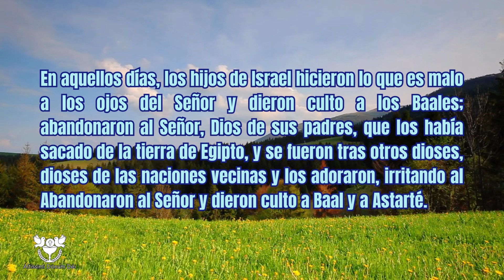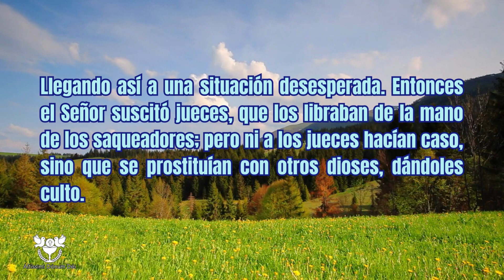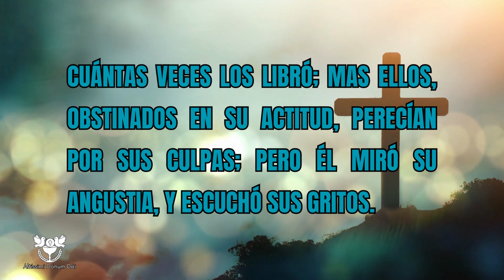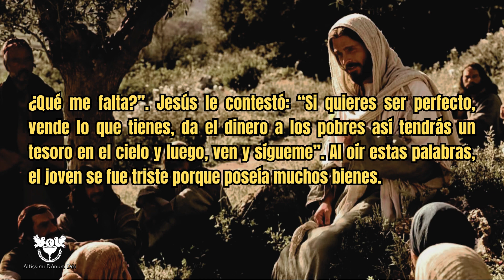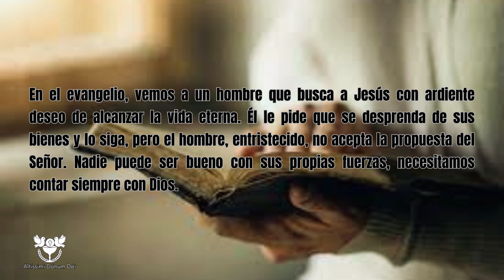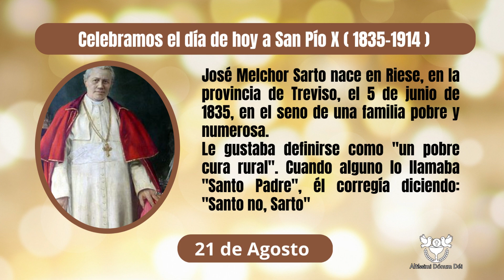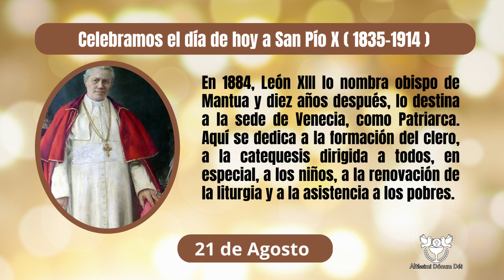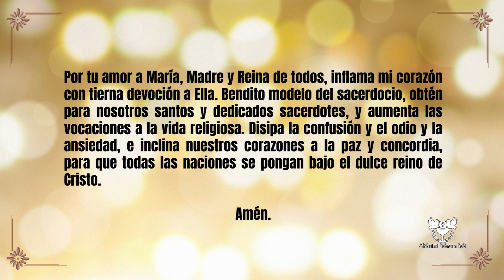📖Lecturas del día de HOY Lunes 21 de Agosto 2023 [REFLEXIÓN] 😇 Santo del día 🙏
lecturas del día de hoy Lunes 21 de agosto 2023:

lecturas y evangelio del día de hoy:

La liturgia de hoy nos ayuda a reconocer nuestra absoluta incapacidad para hacer el bien con nuestras propias fuerzas. En la  primera lectura vemos cómo el pueblo de Israel, no obstante sus promesas de fidelidad a Dios, vuelve a adorar a los falsos dioses y hacer el mal. Ante su obstinación, Dios los abandona a sus propias fuerzas, y ellos llegan a la desesperación. Dios se compadece de ellos y les envía a los jueces, para que los orienten y protejan, pero ellos  persisten en el mal.
En el evangelio, vemos a un hombre que busca a Jesús con ardiente deseo de alcanzar la vida eterna. Él le pide que se desprenda de sus bienes y lo siga, pero el hombre, entristecido, no acepta la propuesta   del Señor. Nadie puede ser bueno con sus propias fuerzas, necesitamos contar siempre con Dios.